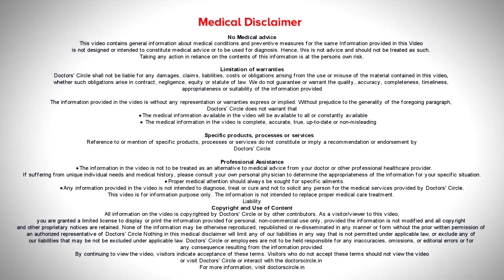Cure for HIV- AIDS| Latest treatment protocol | Viral Load -Dr. Ashoojit Kaur Anand|Doctors' Circle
HIV is like any chronic disease, where it is a manageable disease. It does not have a cure. It is managed so that the viral load is undetectable which is  as good  as  not being there, but the only thing is  that person the person has to have to  tablets  to keep this viral load  in control  and undetectable. The treatment protocol is that  the  person who is  diagnosed  with HIV should undergo viral load if  possible a  genotyping  has to be done  to know if there is a resistance to any of the drugs used for HIV and once that is found out then  an appropriate treatment depending on the  genotyping , that is the resistance  an appropriate treatment is started as soon as possible  so that the virus gets controlled at the earliest and the person becomes healthier.